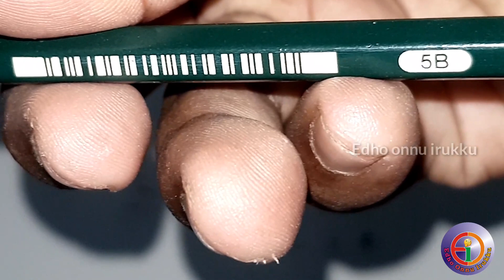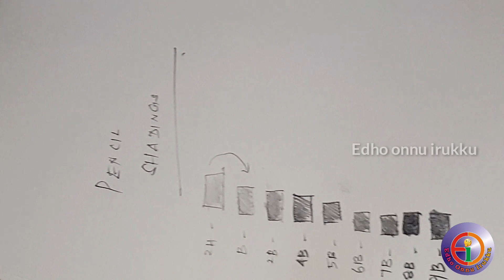🔴Video: Types of Pencil Shadings and Grades| Mani Arts || Edho Onnu Irukku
Types of Pencil Shadings | Mani Arts || Edho Onnu Irukku

In this video I'm showing a PencilShadings and their grades. Keep practicing and keep supporting my channel for more entertainments.